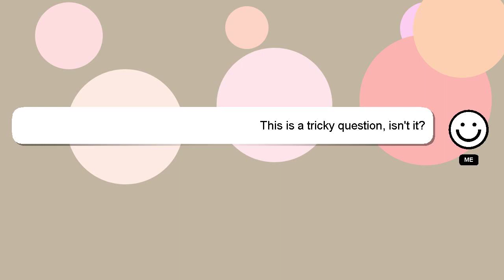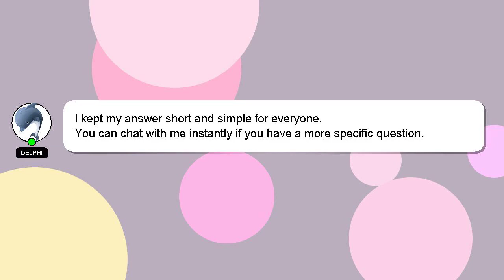How to join nba fantasy league?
Here's a brief description of who I am, Hi, my name is Delphi, nice to meet you. I am available to help you find solutions to your inquiries. - How to join nba fantasy league?

Your answer will be appreciated and acknowledged with a 'heart' from me.

*2 What we are experimenting :*